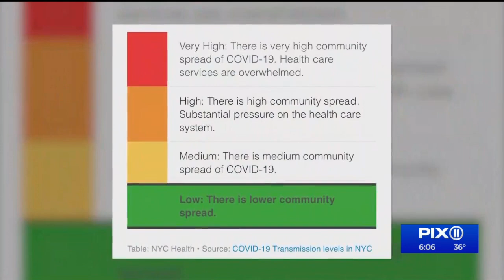NYC drops school mask mandate, proof of vaccination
Come Monday, the 1 million students in New York City public schools will no longer have to wear face masks indoors, for the first time since schools reopened for in-person instruction in the late fall of 2020.